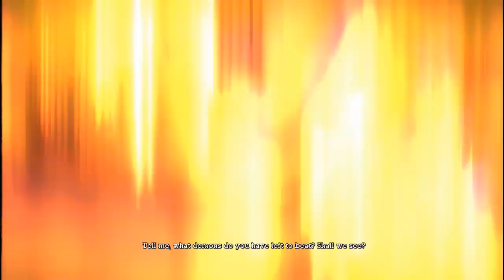KöMONO: Batman Arkham Asylum